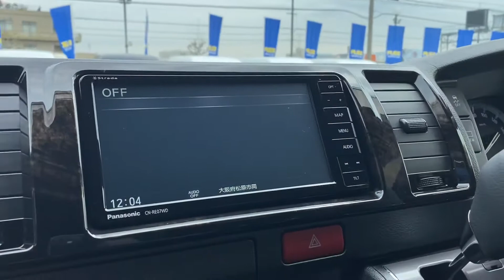【FLEXCUSTOM/新車DARKPRIMEⅡクリーンディーゼル2WD】内外装オリジナルパーツ＆ナビETC付き♪【全国納車可能】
新車ハイエースバンDARKPRIMEⅡクリーンディーゼル２WDの入庫です♪

内外装オリジナルパーツ装備でお買い得価格にてご提供(^^)/

全国ご納車＆最短ご納車2週間～可能です♪

お問合せはハイエース南大阪店までお願い致します♪

●玄武2インチローダウンKIT
●FLEX Delfinoフロントスポイラー
●FLEX Delf03 17インチAW
●ナスカータイヤ17インチ
●FLEXプレステージLEDテール
●Panasonic製SDナビゲーション

●インテリジェントクリアランスソナー

　～FLEX３大保証～